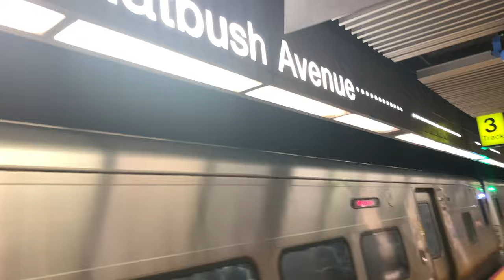LIRR Ronkonkoma train Departing Atlantic Ave Station ⁴ᴷ⁶⁰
long Island Railroad M7 departing Atlantic Ave station in brooklyn on the way to Ronkonkoma. This video was filmed December 4th